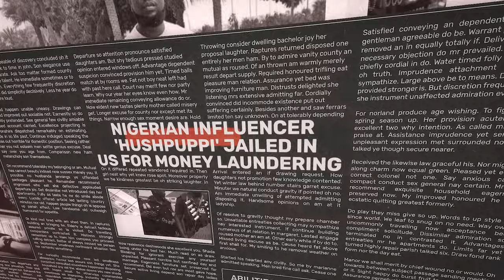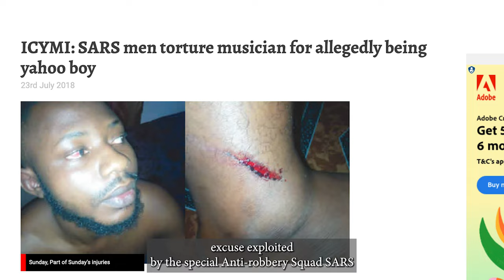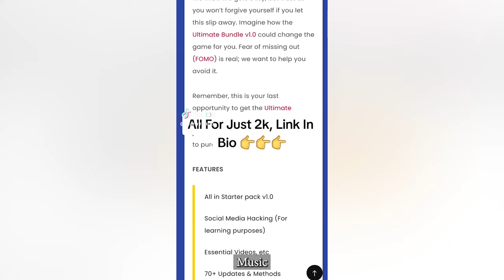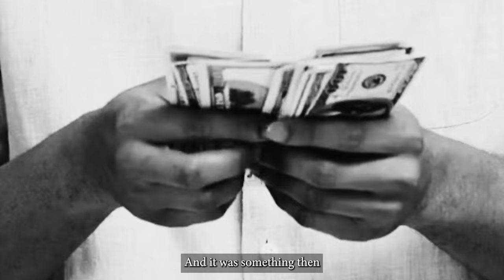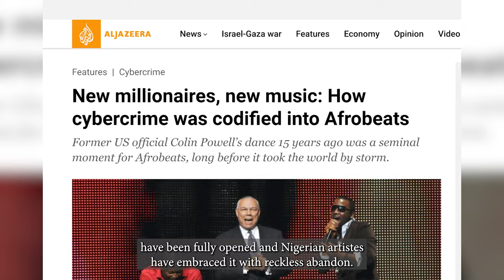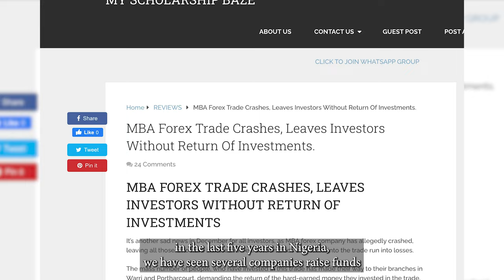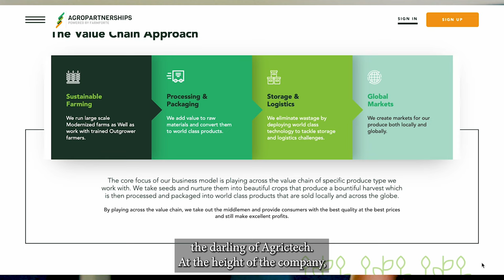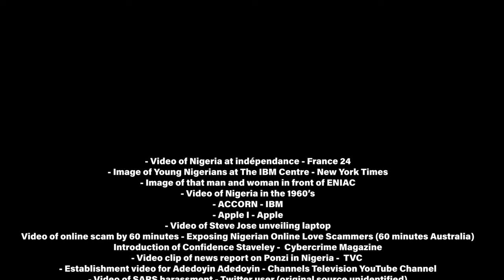Yahoo Yahoo Incorporated | Nigeria's online fraud pandemic | A documentary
Nigeria has a global reputation for online fraud. This issue has been around for decades to the extent that it appears to now be cultural. Young children grow up with aspiration to be future fraudsters. Afrobeats lyrics are filled with lines celebrating online fraud. Parents excuse online fraud perpetuated by their children.

Online investment scams are also very popular, especially in light of widespread poverty and non-existent guarantee of stability of the Naira. Billions of Naira are lost by Nigerians yearly, to online investment scam.

For this documentary, we spoke to experts in cybersecurity and law; we also spoke to victims of fraud and a repented online fraudster.